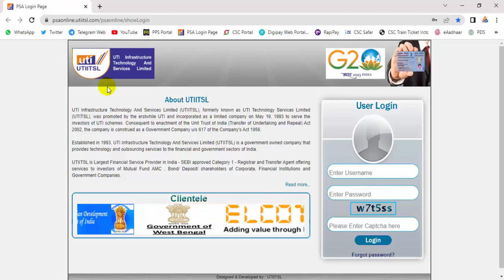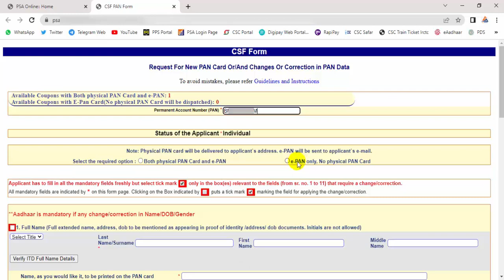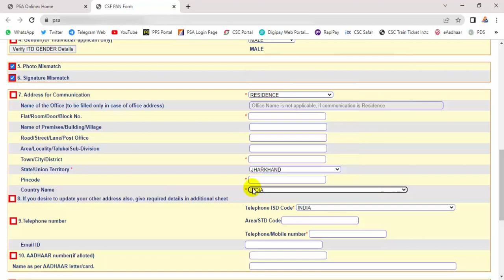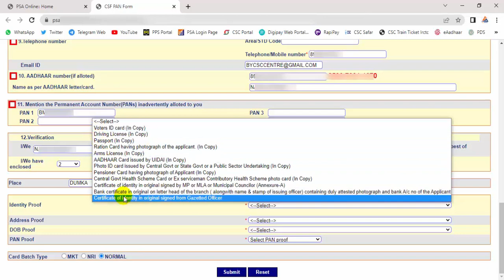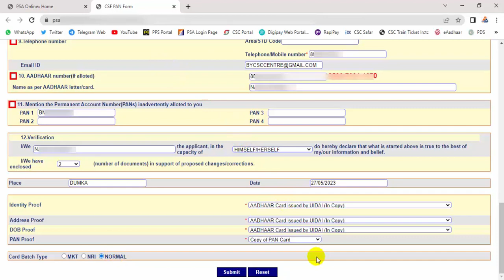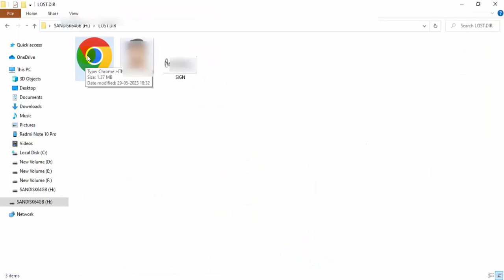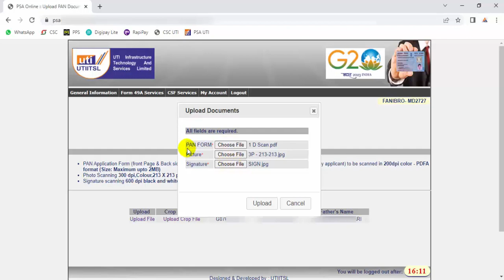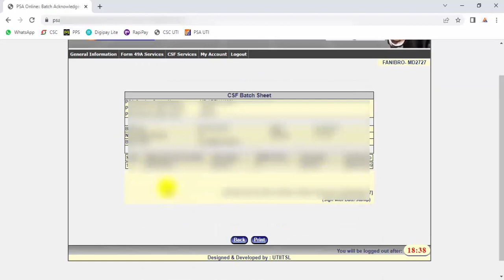Pan Card Correction Photo and Signature Pan Card Photo and Signature Correction Pan Card Update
Pan Card Correction Photo and Signature | Pan Card Photo and Signature Correction | Pan Card Update | Pan Card Correction

My HP laptop

My Voice Recorder Mic

My HP keyboard

My HP Mouse

My Mantra MFS100 Micro USB OTG with RD Service Finger Print

My Morpho MSO 1300 E3 Biometric Fingerprint Scanner Latest Version Device RD (Red)

My HP Smart Tank 580 All-in-one WiFi Colour Printer